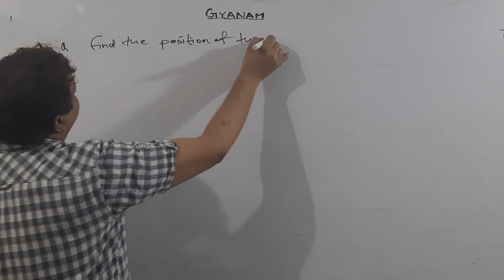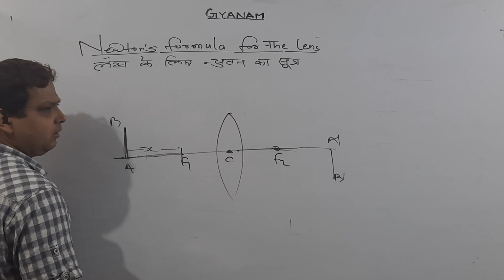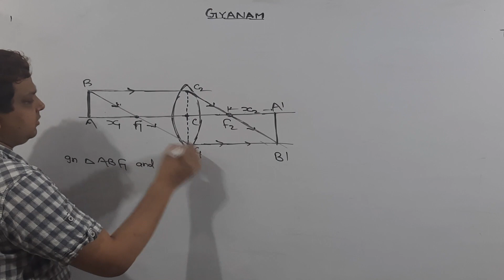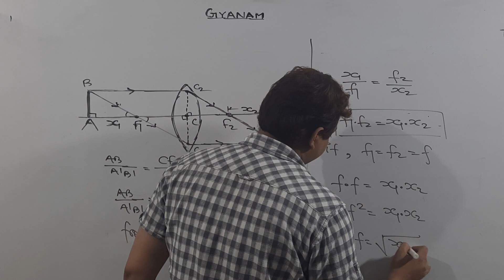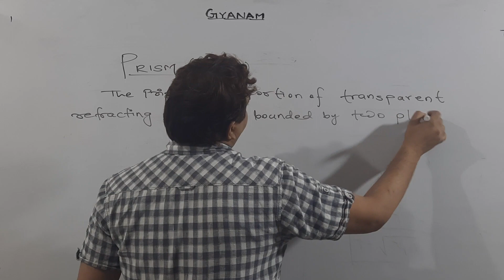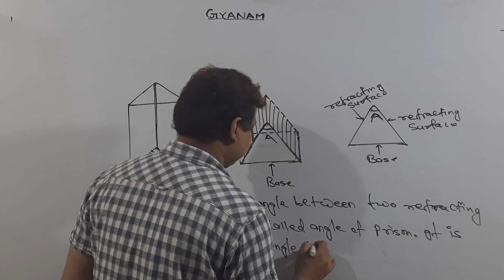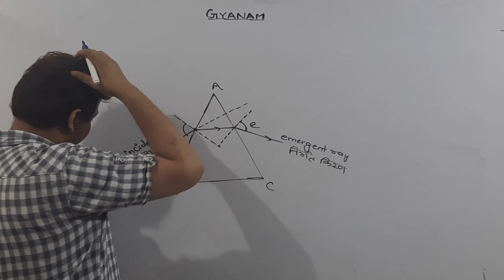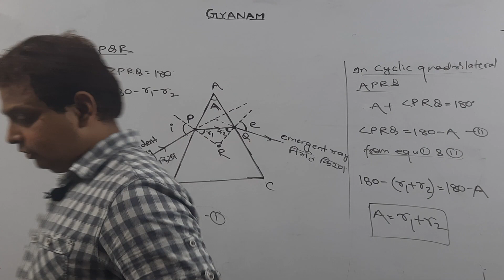RAY OPTICS | PRISM - LECTURE-22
N.K Sir
Gyanam Physics
PRISM | REFRACTION OF LIGHT THROUGH PRISM
JEE-MAINS,NEET & + 2 LEVEL